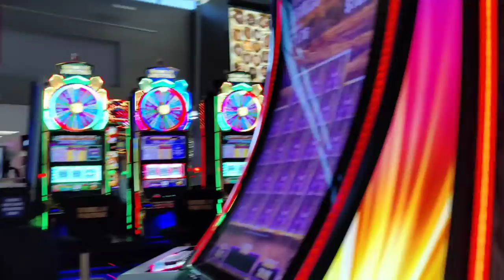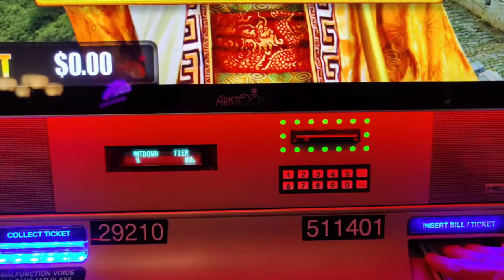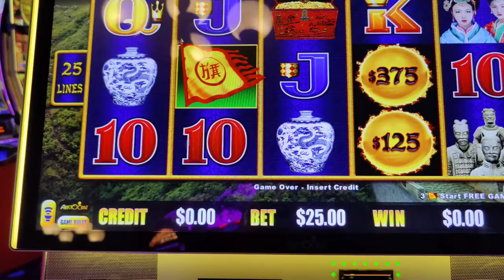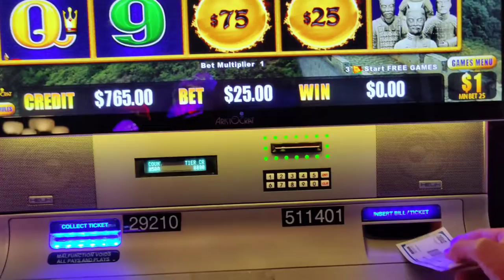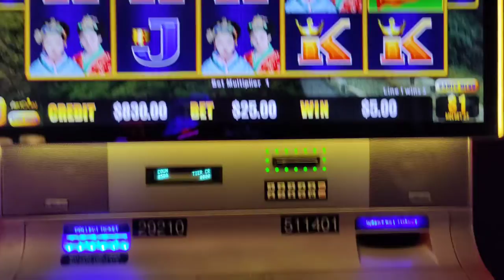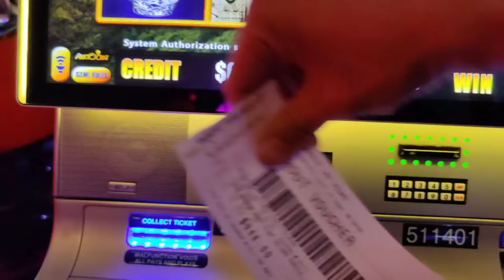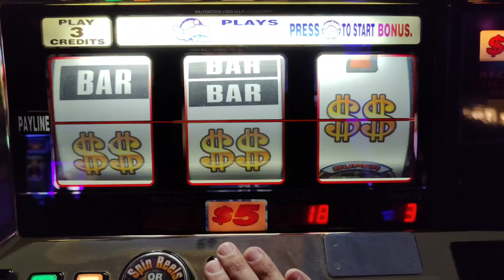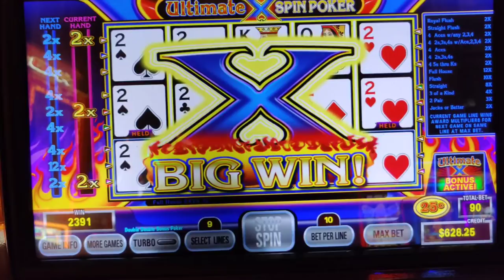Can I Turn $725 Free Play into a MILLION DOLLARS?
My January Vegas layover gets off to a lucky start with a nice bonus at the airport and wins at @ParisLasVegas.  Can I convert my free play offer to cold hard cash on Million Dollar Dragon Cash?  Plus Ultimate X Spin Poker and Monte Carlo.